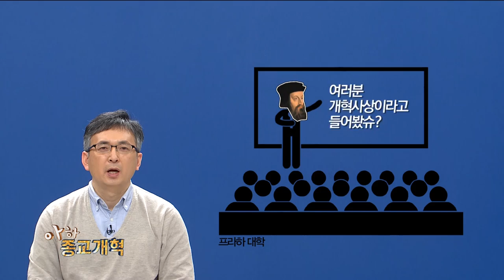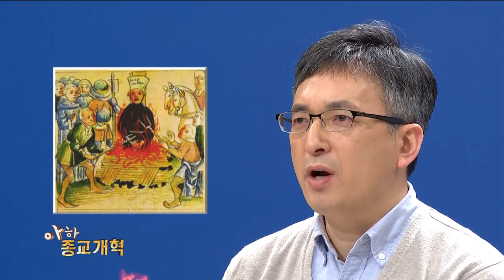[종교개혁 500주년 특집 - 아하 종교개혁] 3강 "종교개혁의 선구자 Ⅱ. 화형당한 거위, 얀 후스"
오늘 아하_종교개혁 에서는 마르틴 루터의 종교개혁을 있게 했던 두 번째 인물, 얀 후스를 소개합니다.

지난 시간에 다뤘던 위클리프 의 영향을 받아 개혁 사상에 눈을 뜬 후스! 그는 자신이 진리라고 믿는 것을 증거할 의무가 있다고 생각했고 체코 개혁운동의 뛰어난 지도자로 활약했습니다.

 그러나 끝까지 자신의 신념을 굽히지 않았던 후스는 결국 화형을 당하는데요. 사형 집행 전, 후스가 남긴 마지막 말은 무엇일까요?

 그 답을 약 6분의 영상에서 확인하세요!